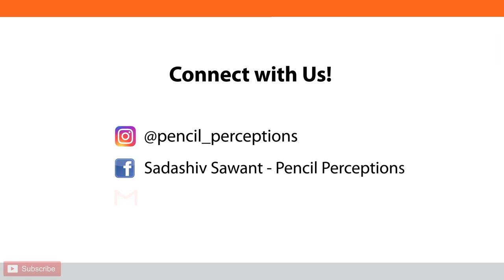How to Render a Hyper-Realistic Metal Bottle | Step-by-Step Tutorial | Pencil Perceptions Academy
Explore the world of pencil art with this step-by-step tutorial on how to render a metallic bottle realistically. Whether you're a budding artist or an experienced sketcher, this comprehensive guide will take you through the process of capturing the luster, texture, and reflections of a metal surface. From mastering shading techniques to adding intricate details, you'll learn the skills needed to create a stunning pencil drawing of a metallic bottle. Elevate your drawing abilities and create eye-catching art that showcases the beauty of metal in pencil.